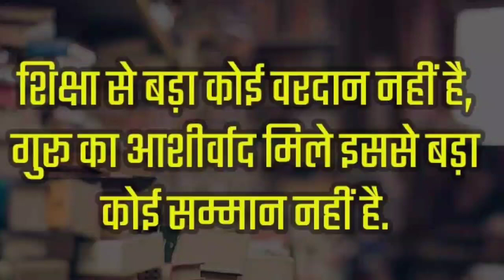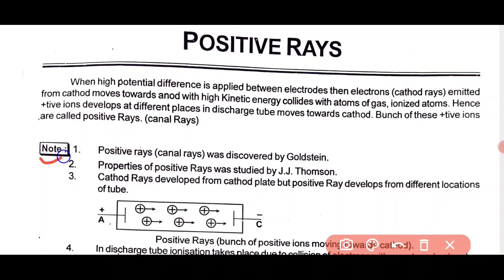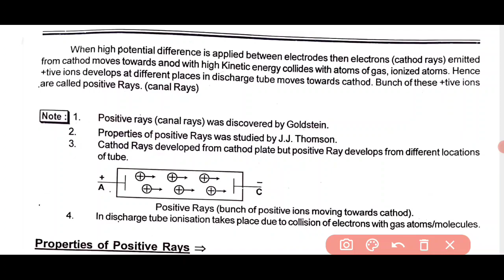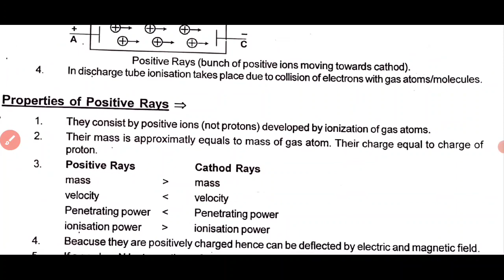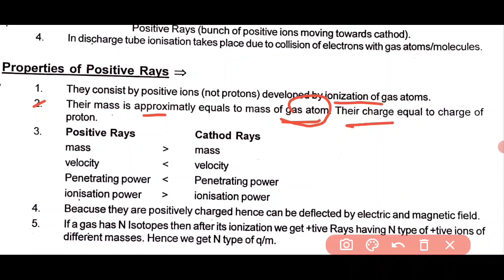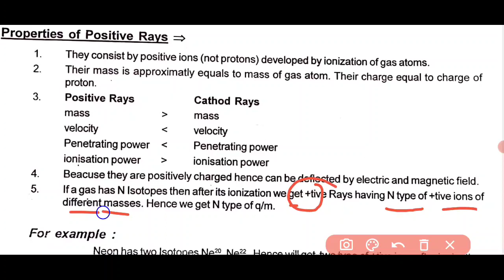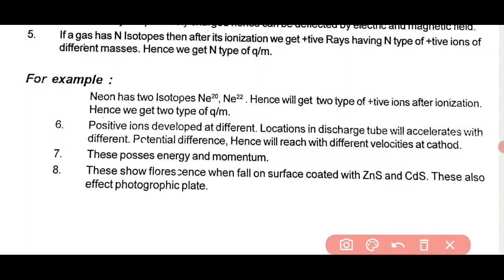physics- positive rays | canal rays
positive rays | canal rays

•properties of positive rays
•properties of canal rays
•Positive rays were discovered by

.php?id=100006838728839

Instagram.com/ranjeetpatel556